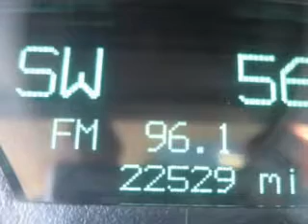2009 Chrysler 300 in Atlanta Lawrenceville, GA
Hayes Chrysler Dodge
719 W. Pike St.

2009 Chrysler 300
Automatic Transmission
Exterior: Stone White
Mileage: 22529